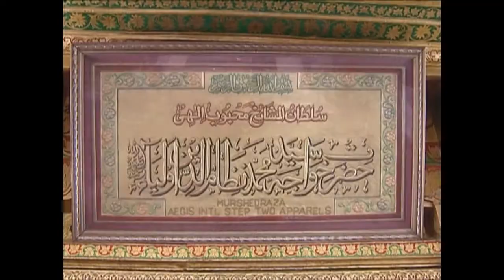Khawaja Nizam ud Din Aulia Life & Teachings 2 of 3 by Dr. Umar Al-Qadri